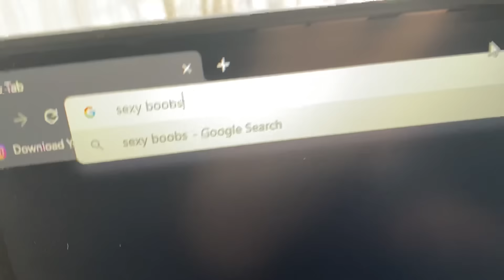Son, are you studying in there?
A day late but here you go